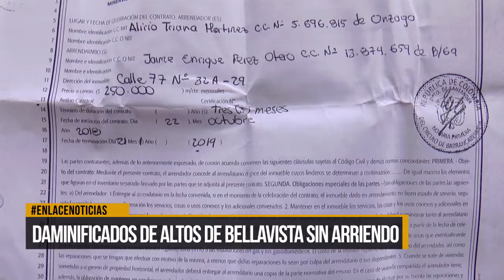Damnificados de Altos de Bellavista reclaman pago de arriendo